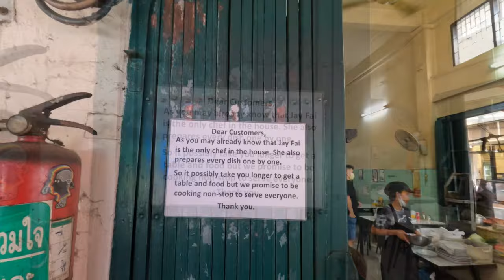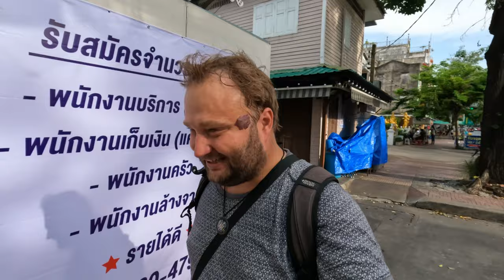Exploring Chinatown during day, Thailand Vlog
Chinatown during day time feels very different from in nightly counterpart. Join me in my new adventures in Southeast Asia., Thailand. Join my backpacking trip thru Thailand in 2022 and see how amazing Thailand is.
Most of us have this lifelong dream of travelling the world, seeing and experiencing exotic cultures and finding or rediscovering our true selves. But most of us are usually scared of making this life-changing decision of fulfilling this dream.
So join me in my travels and maybe also you will get inspired to change your life.

Long travelling adventures don't have to be expensive, they can be done on a budget.